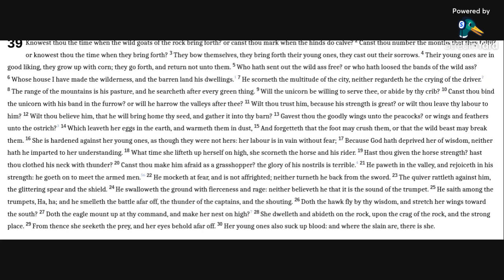Job 39 KJV (audio with text)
Reading Job 39 in the KJV Bible.

Allelu-YAH.  Amen.

Job 39:13-17, 19, 20 and 22
13 Gavest thou the goodly wings unto the peacocks? or wings and feathers unto the ostrich?
14 Which leaveth her eggs in the earth, and warmeth them in dust,
15 And forgetteth that the foot may crush them, or that the wild beast may break them.
16 She is hardened against her young ones, as though they were not her's: her labour is in vain without fear;
17 Because God hath deprived her of wisdom, neither hath he imparted to her understanding.
19 Hast thou given the horse strength? hast thou clothed his neck with thunder?
20 Canst thou make him afraid as a grasshopper? the glory of his nostrils is terrible.
22 He mocketh at fear, and is not affrighted; neither turneth he back from the sword.